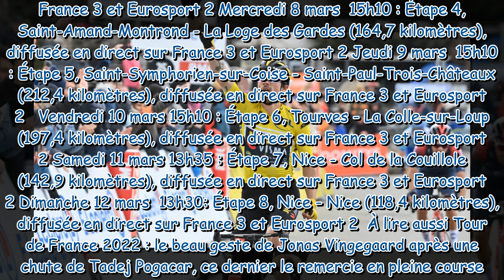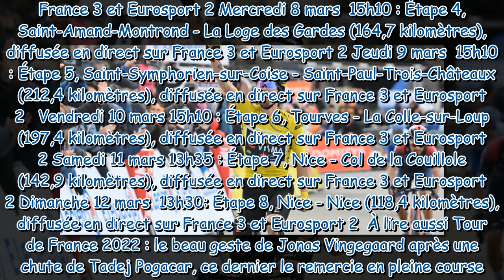Programme TV Cyclisme: sur quelles chaînes et à quelles heures suivre la 81e édition du Paris-Nice ?